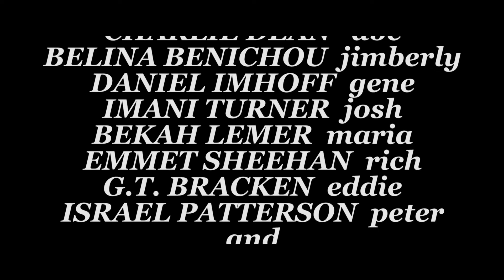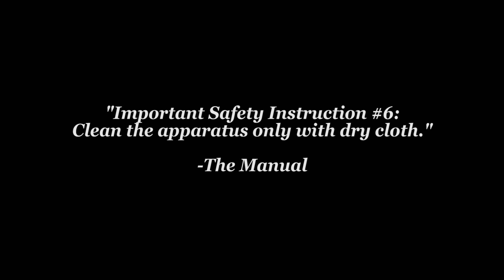Deus x Machina (2016)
Abe takes advantage of a cult following surrounding a VHS player.

A long-short I made when I was 15.

"Abe and Gene, two struggling con artists, bet on who can out-con the other. With their partnership at stake, the two find unusual ways to get what they want. Somewhere along the way, a cult gets formed, where a VHS player is religiously worshiped."

Written and Directed by Emmet Sheehan.

Director of Photography & Editor: Aazam Yaqoob.

Starring: Charlie Dean, Belina Benishou, Daniel Imhoff, and Conal Nealis

Sound Design & Recording: G.T. Bracken.

Original Soundtrack by Jacob Garcia Buñuel.

Initially Distributed by Fresnel Cinema in 2017.